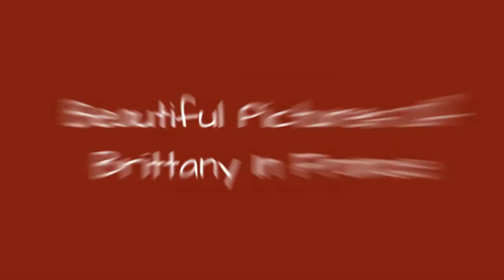Beautiful Pictures Of Brittany In France 😱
0:00 - Intro
0:00:12 -
0:00:21 -
0:00:30 -
0:00:39 -
0:00:48 -
0:00:57 -